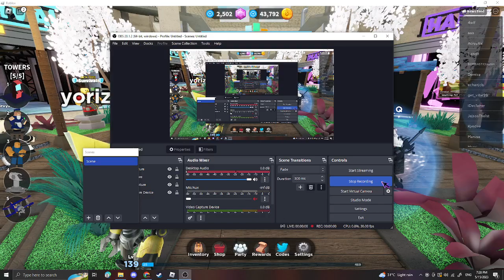i got accelerator